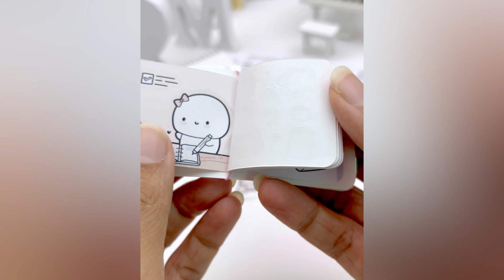Stationery love sticker book flip